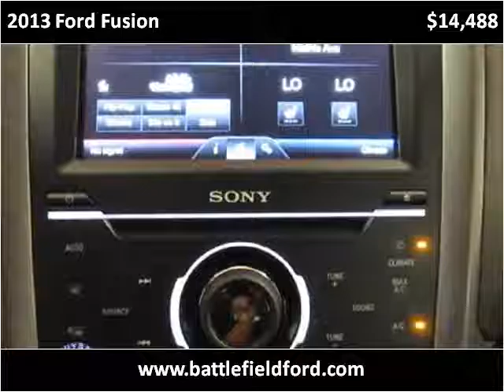2013 Ford Fusion Used Cars Manassas VA